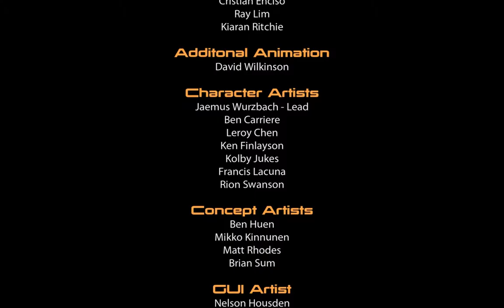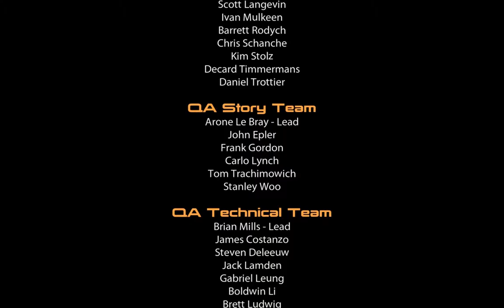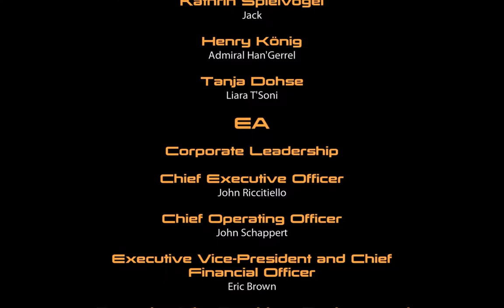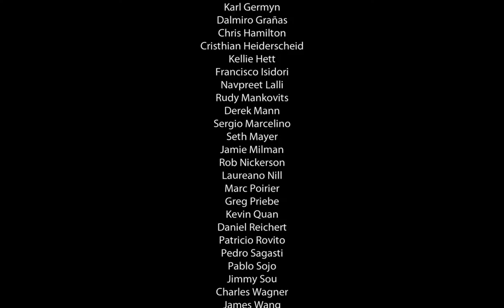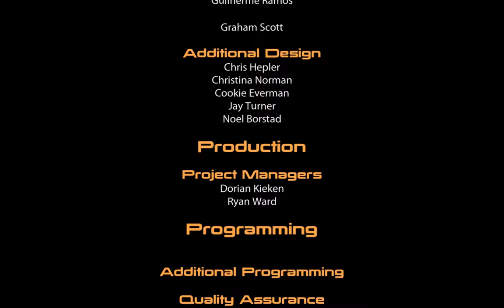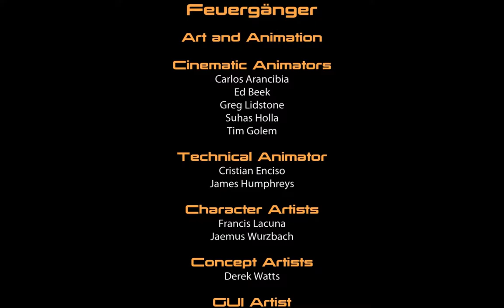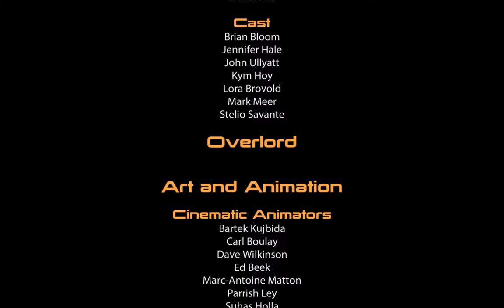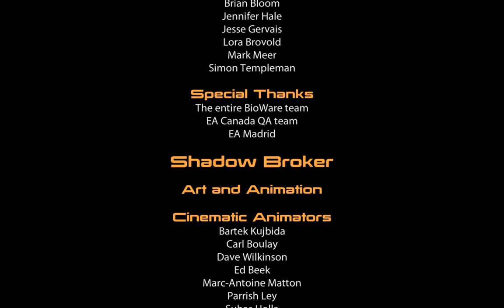Mass Effect 2 #054 - Let's Play (German)